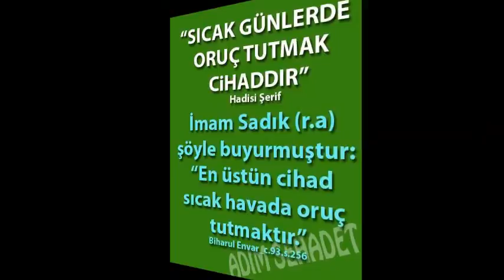ÇAĞIRKAN TV VİDEO 222.GENÇ ÇIIRGANLILARLA .RÖPORTAJ.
kırşehir kaman çağırkan kasabası .çağırkan tv purgulu prodeksion